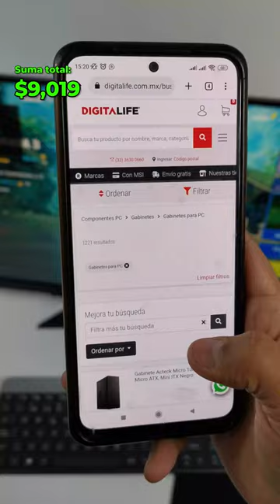PC Gamer de $10,000 ¿Que componentes elegir?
Te voy a enseñar que componentes elegir para una PC Gamer con un presupuesto de $10,000